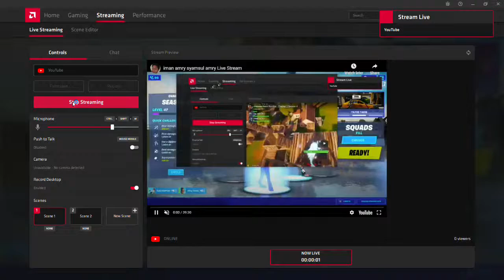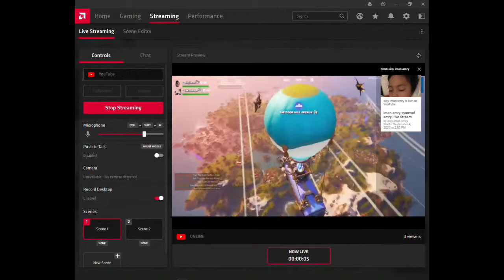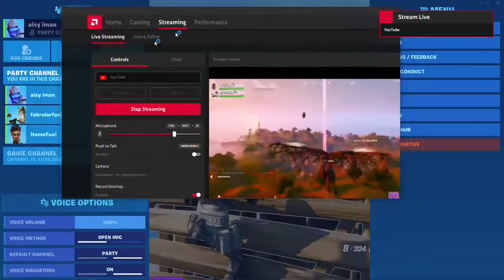iman amry syamsul amry Live Stream